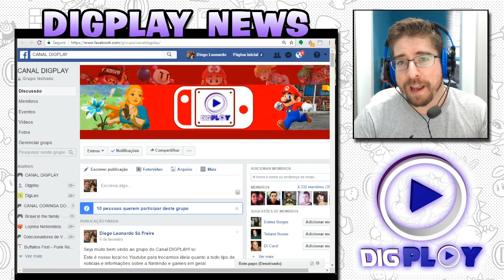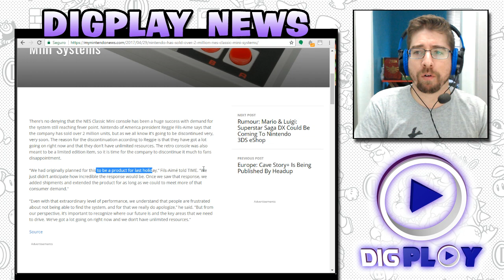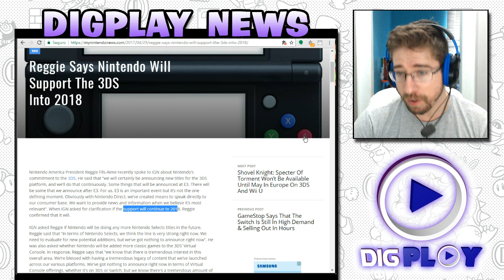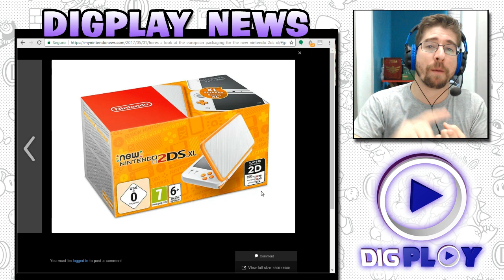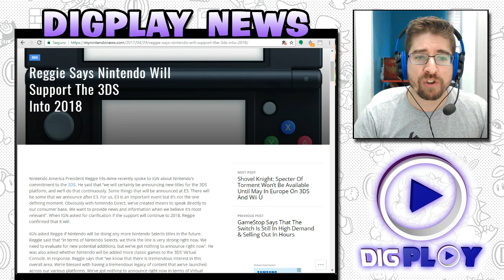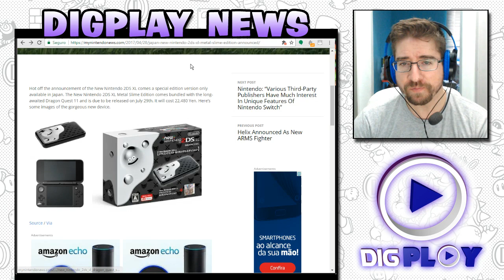NES MINI sucesso total em vendas | Suporte do 3DS até 2018 | Novo modelo do NEW 2DS XL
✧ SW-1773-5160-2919